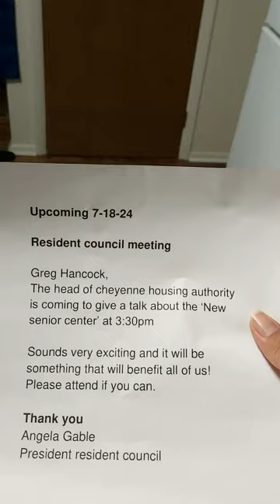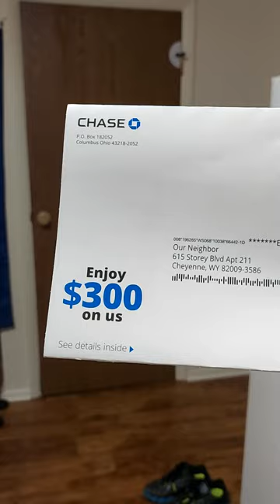"Is this targeting? 7.18.24"